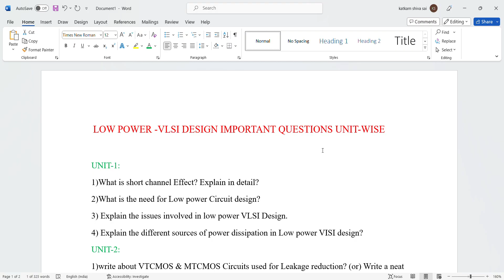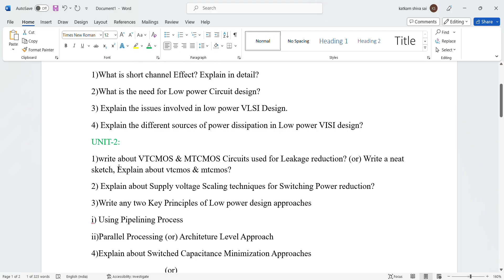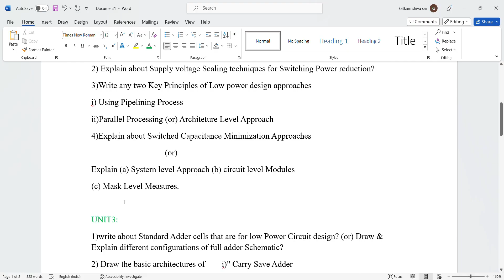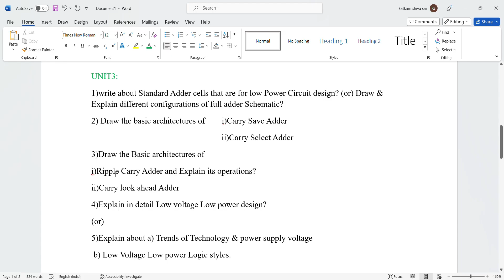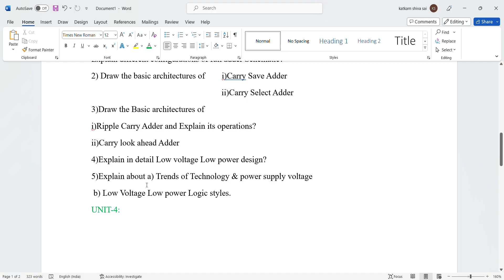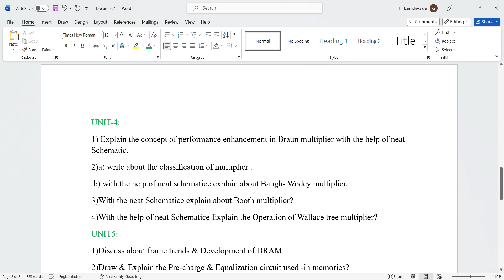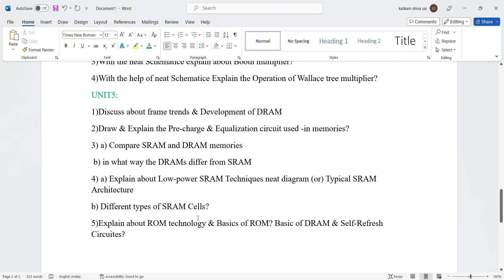LOW POWER VLSI DESIGN IMPORTANT QUESTIONS OF JNTUH#JNTUH#R18#LOWPOWERVLSI@JNTUBTECHTUTORIAL